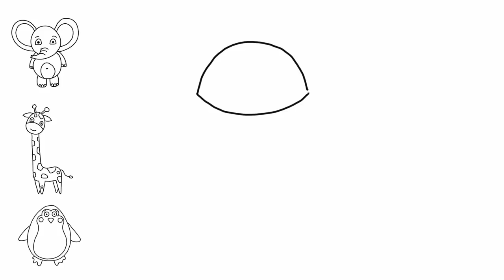6 Animals Drawing and Painting | For Childrens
Children, we have prepared 6 cute animal drawings and painting. Elephant, Giraffe, Penguin, Tiger, Rabbit, Lion. Have fun.